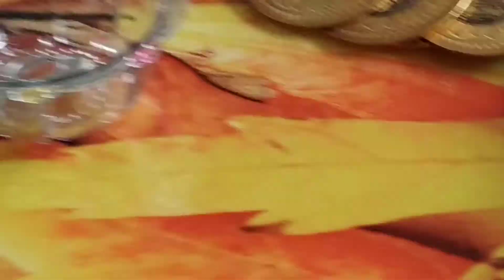Great Fight By Iqra Bashir Kudo Girl || Silver Medal In state Championship || Treasurer DKAB